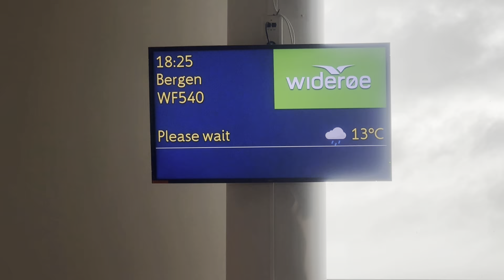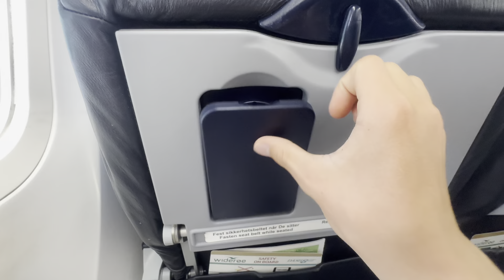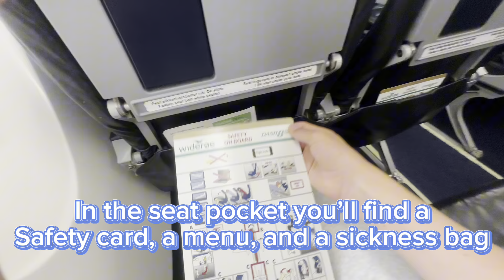Trip Report Widerøe Dash 8 Q400, Stavanger ( SVG ) - Bergen ( BGO )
Welcome guys back for another Trip Report and my next leg.

For my next Trip Report I’m once again onboard with Widerøe and the aircraft flying me today is a 13 year old Dash 8 Q400 with LN-WDI as registration.

This Trip Report ended up shorter than my usual Trip Reports, because after arrival from Trondheim in Stavanger with SAS I jumped onto the bus over to the domestic terminal and the the gate for my next flight was right there so I didn’t have to walk far.

It was not a really long flight either up for Bergen ( BGO ), just a short 25 minute hop with departure straight north and arrival straight in from the south. It got a bit delayed from Stavanger because the crew got a bit delayed from another flight .

Our departure was set at 18:25PM but we didn’t take off until 18:58. 7 minutes before scheduled arrival in Bergen at 19:05PM but we ended up touching down at 19:20PM. Which is 15 minutes behind our schedule.

But no worries cause I planned ahead a few hours before my next connection from Bergen and further on.

My next flight will be the last one of this day which will take me back home for Oslo, I had really fun flying and it’s not that long until my next flight again.

I really hope you enjoyed my Trip Report even though it may have been a little short, I appreciate that you took your time to watch and I really hope to have you as my subscriber and then you won’t miss when new aviation content is out! ;)

00:00 Intro
00:37 Our route
00:43 Flight info
01:14 Heading to the gate
01:33 Our aircraft
01:42 Heading onboard our flight for Bergen
02:26 The seat
03:40 Engine startup & Pushback
06:05 Departure from Stavanger
08:28 Climbing to our cruising altitude
08:55 Cruising
09:08 Descending down for Bergen
09:58 Arrival in Bergen
12:42 Heading off and into the airport
14:05 Outro